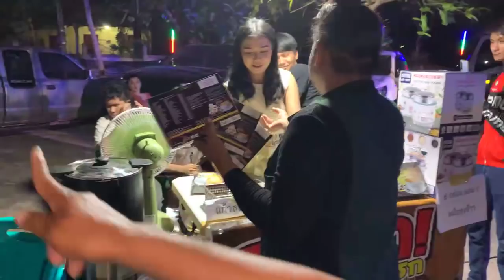ฉลองงานวันเกิดผู้ใหญ่บ้านชุดเพชร!! คนเลี้ยงช้างเเต่งหญิง เเมวล่าเต็มทีม